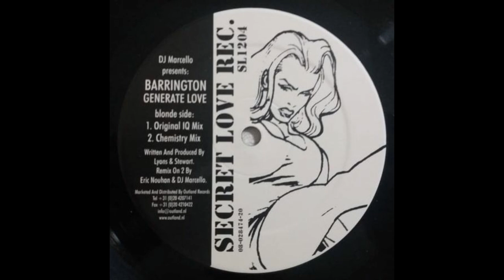DJ Marcello Presents Barrington ‎– Generate Love (Dobre's Night Dub)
DJ Marcello Presents Barrington ‎– Generate Love
Label: Secret Love Records ‎– SL 1204
Country: Netherlands
Released: 20 Jan 1997

Remix – Dobre (Gaston Steenkist)